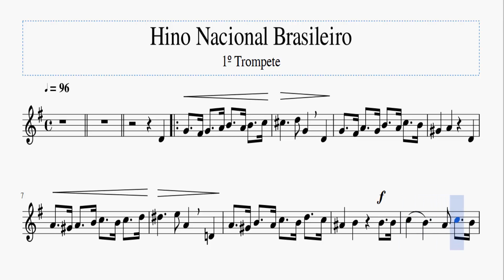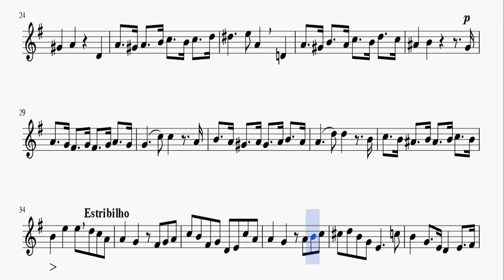Partitura - Hino Nacional Brasileiro (1º Trompete)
Partitura do Hino Nacional Brasileiro (1º Trompete)